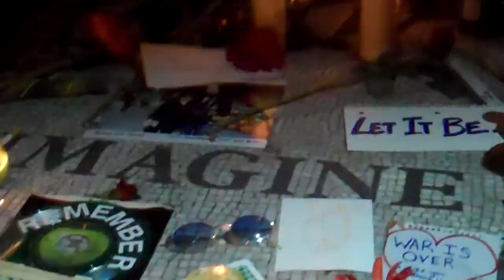Mother • John Lennon Memorial @ Strawberry Fields • 12/8/11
Beatles fans gather around the Imagine mosaic in Strawberry Fields (Central Park) to celebrate the life & music of John Lennon